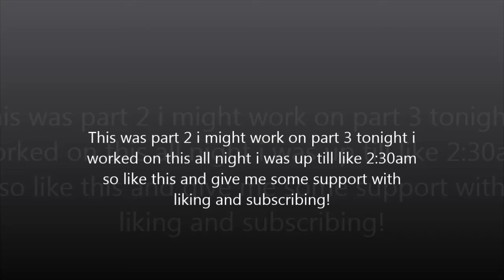My Minecraft House Part 2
Part 3 Next !